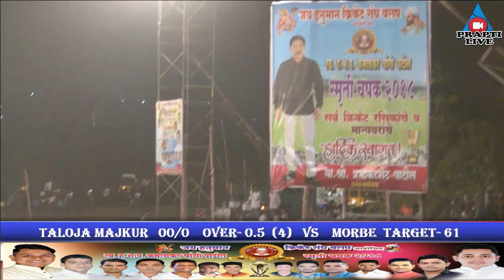TALOJA MAJKUR VS MORBE / FULL MATCH/LATE. KAMLAKAR CHANGO PATIL SMURTI CHASHAK 2018 /VALAP/DAY 04